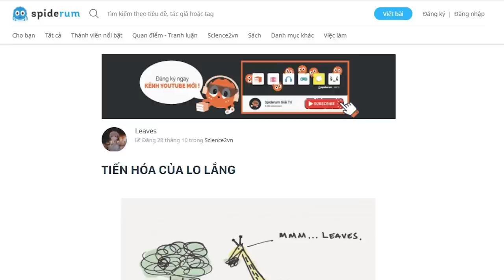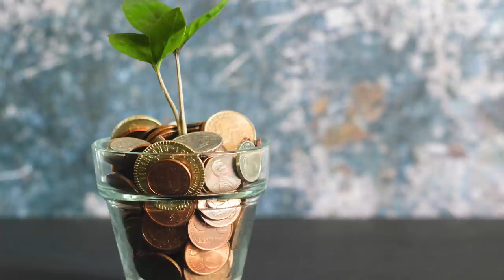Sự tiến hoá của LO LẮNG | Leaves | KHOA HỌC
Trận chiến không cân sức giữa não và môi trường có tác động lớn đối với lo lắng và căng thẳng mãn tính ta thường xuyên trải nghiệm hôm nay.
Hàng trăm nghìn năm trước, khi tổ tiên chúng ta rong ruổi khắp các cánh rừng châu phi. Căng thẳng (lo lắng) thực sự là một cảm xúc hữu ích, giúp chúng ta sinh tồn giữa những cây ăn quả và thú dữ.

Ghé Nhà sách Spiderum trên SHOPEE ngay thôi các bạn ơi:
Kênh Spiderum Giải Trí đã có Podcast, nghe tại đây:
Bài viết: TIẾN HÓA CỦA LO LẮNG
Được viết bởi: Leaves
Giọng đọc: Khánh Linh
Editor: nvh
Những nội dung liên quan:
JONESTOWN - Sự mù quáng của đám đông

 • JONESTOWN - Sự mù...  ​
NHÀN RỖI sinh ra BỆNH TÂM LÝ như thế nào?

 • NHÀN RỖI sinh ra ...  ​
NGHIỆN CỜ BẠC thì YÊU CUỒNG NHIỆT hơn??

 • NGHIỆN CỜ BẠC thì...